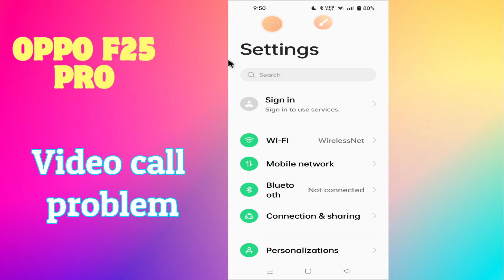Oppo F25 Pro Video Call Issue || Video Call Not Working || Video Call Problem